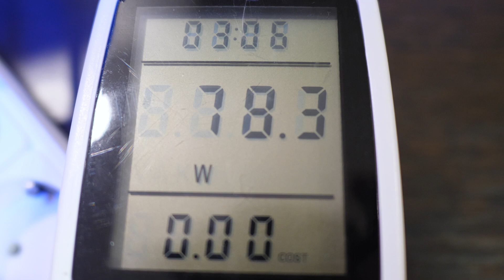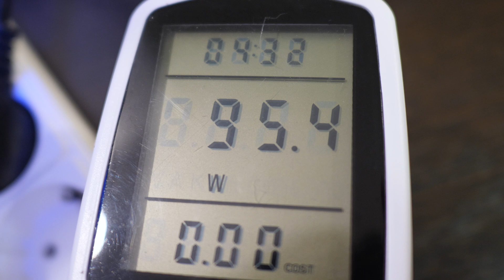Как NVIDIA и AMD замеряют энергопотребление? Майнерский эксперимент.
AMD и NVIDIA по-разному замеряют своё энергопотребление. В этом видео мы разбираемся во всех принципах и тонкостях программного мониторинга и перепроверяем всю теорию на практике при помощи ваттметра.

Криптекс использует вычислительную мощность компьютера и платит за это биткоины и рубли. Программа сама проведёт тестирование и выберет алгоритмы, приносящие больше прибыли на твоём железе.
Выплаты в биткоинах и эфире, а также, рублях на карту, QIWI или Яндекс.Деньги, евро и долларах.

Содержание:
00:00 Вступление
00:18 Различие в показаниях
00:43 Что потребляет электроэнергию
01:19 О компьютере
01:48 Замеры NVIDIA
02:19 Замеры AMD
02:44 Обработка результатов
03:44 Вывод. Как измерять